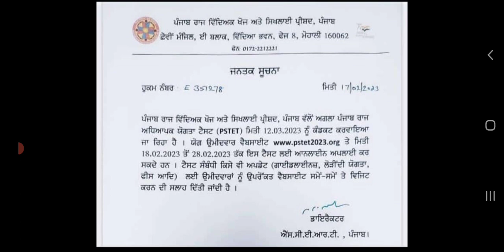PSTET 2023 ਨਾਲ ਸੰਬੰਧਤ ਤਾਜਾਂ ਨੋਟੀਫਿਕੇਸ਼ਨ | Pstet exam date out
Genius study Hub